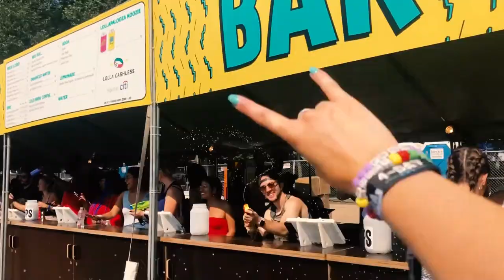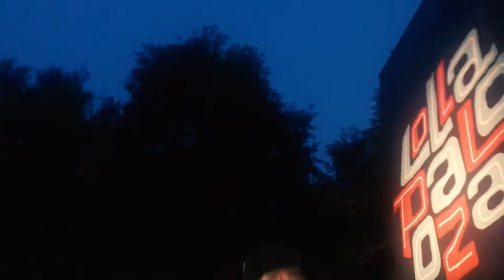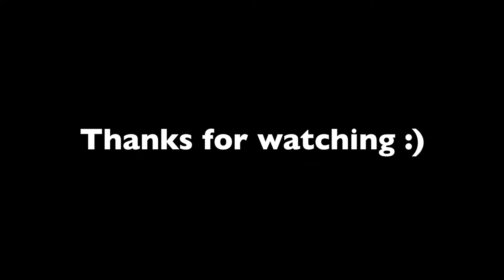QUINN XCII : Lollapalooza 2018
Last video from my amazing weekend at Lolla! 4/4! Sorry it took so long for me to finally post these but this day was amazing!!!

XOXO Jac :)